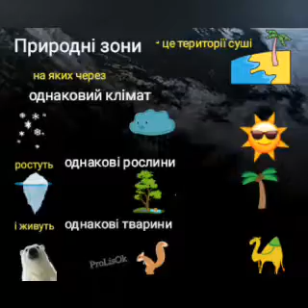Що таке ПРИРОДНІ ЗОНИ - своїми словами, по простому, природознавство